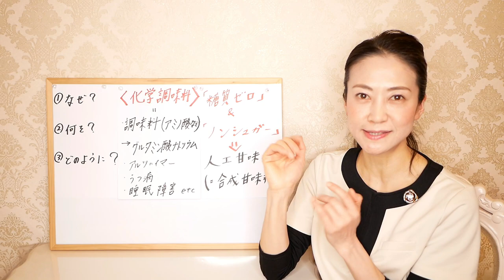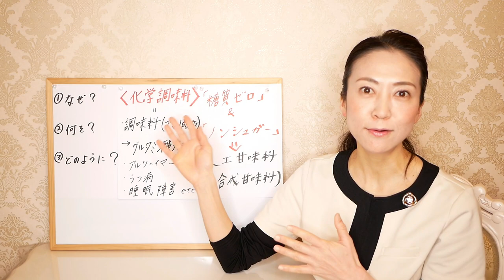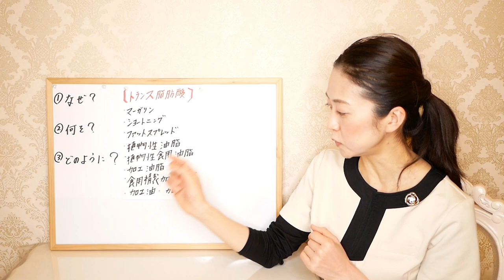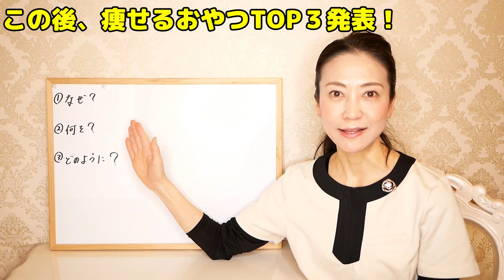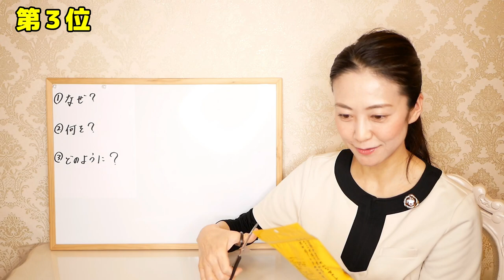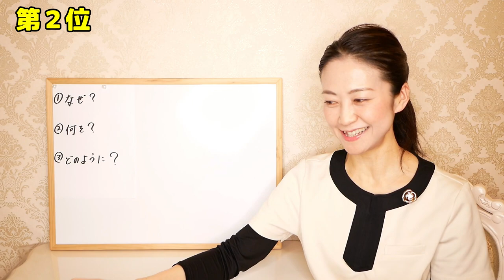【カルディおやつ】おいしく食べて痩せる！腸活ダイエット専門家がすすめるKALDIの激ウマお菓子TOP３！！！